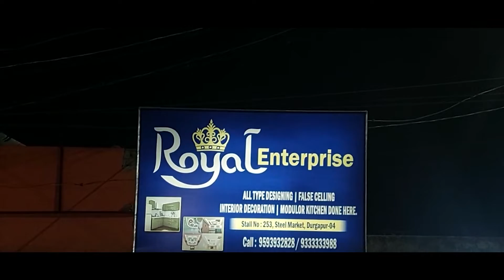stop smoking,স্বাস্থ্যদপ্তর থেকে লোকালয়ে ধূমপান নিষিদ্ধ করা হলো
স্বাস্থ্যদপ্তর থেকে লোকালয়ে ধূমপান নিষিদ্ধ করা হলো
নির্দেশ অমান্য করলে সর্বোচ্চ ২০০ টাকা জরিমানা আদায়